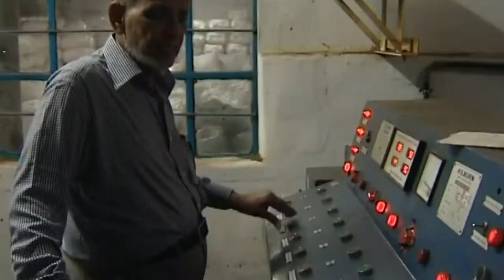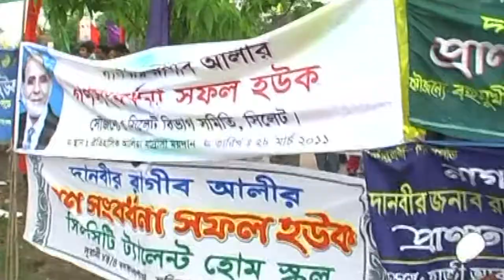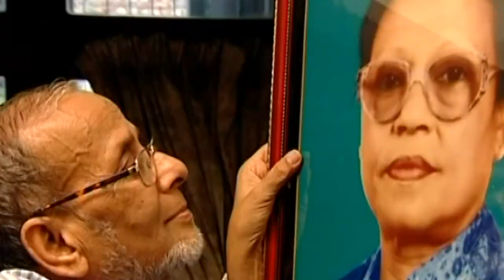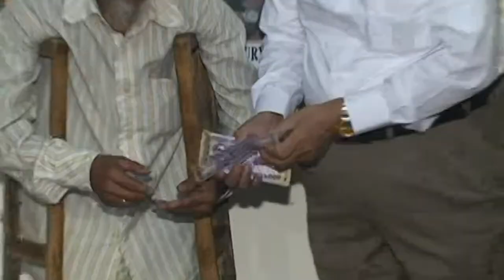গান -গরিবের রাজা রাগীব দানবীর। গীতীকার ও সুরকার ফকির শাহ্‌ আলম